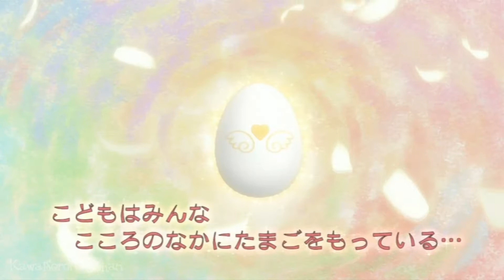Magi-girl || Only Teardrops || Full Collab w/Tiff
Finally, the long overdue collab between me and Tiff (KawaiSerenityChan) :) We both focused only on one series each.

This is just like 3 or 4 years ago when we did a collab except we had Frosty do it with us. lol We need to do another like that, for JF.

-Media:
-Part 1 (Tiff):
Shugo Chara
-Part 2 (me)
W.I.T.C.H.
-Song: Only Teardrops
-Band/Artist: Emmelie de Forest
-Video Type:  Collab
-Studio Auditioning For: none
-Host: me and Tiff
-Program: Sony Vegas Pro 11 and 12